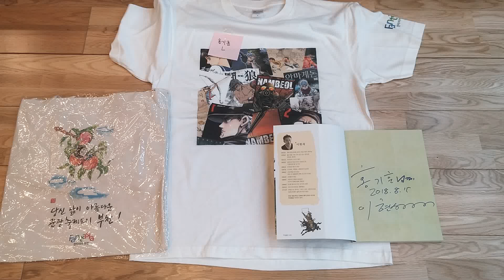이현세 작가님 삼국지 만화책에 사인 받았습니다.^^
이현세 작가와 함께 하는 판타지아 부천투어 와서 신작 삼국지에 사인 받고 티셔츠와 에코백도 받았습니다.